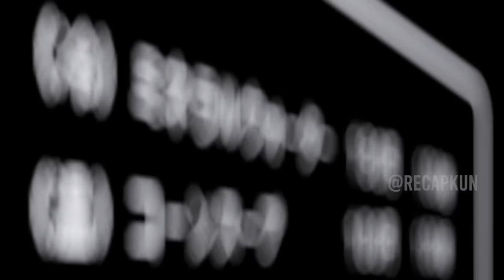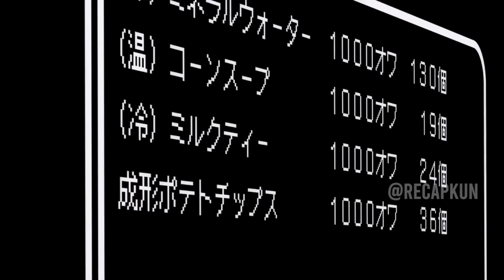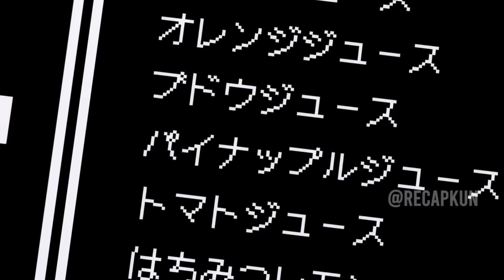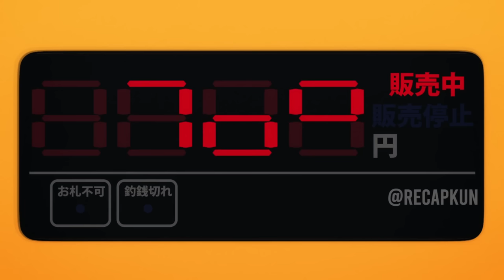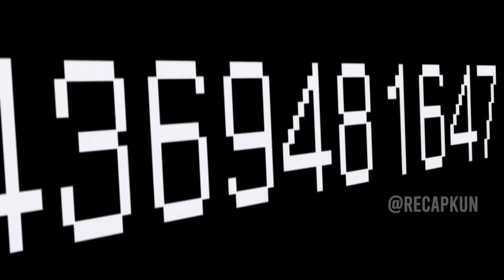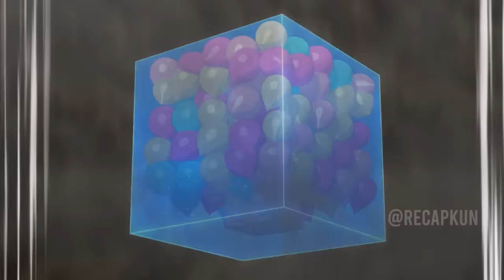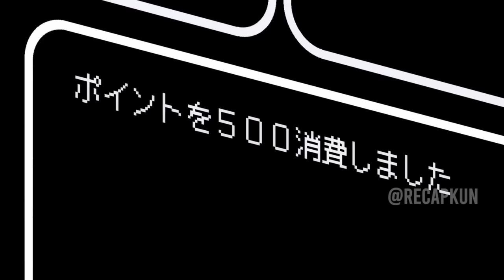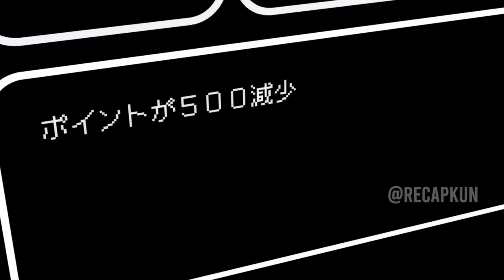Boy Reincarnates As Useless Vending Machine But Gains Power Every Time He Sells An Item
00:00 - Part 1
28:33 - Part 2
38:20 - Part 3
48:55 - Part 4

Reborn as a vending machine, now i wander the dungeon